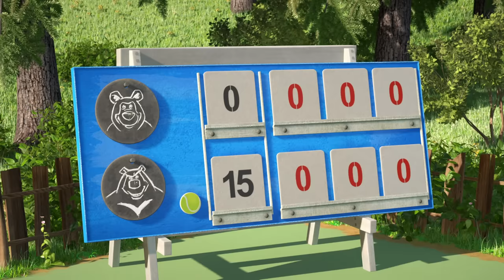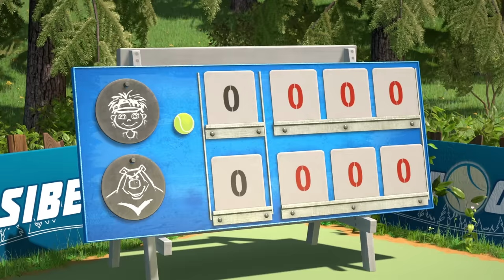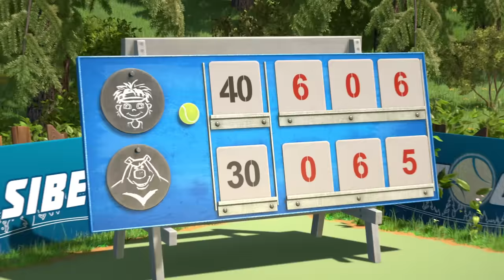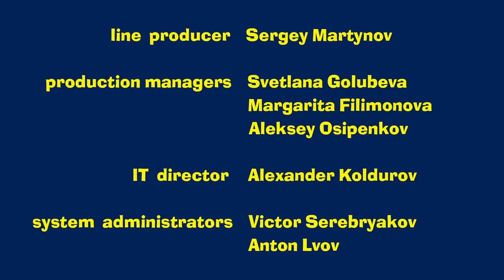Masha and The Bear - 🏅 Victory Cry 🏋️ (Episode 47)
Hoping to charm the female Bear who was fond of playing tennis the Bear builds a tennis court in the yard. The Himalayan bear wants to show off before the female bear and ruins the plan. Masha decides to save the situation and calls the Himalayan bear for a tournament. Masha tries to grasp the playing technique but soon realizes that the victory secret lies in something else…